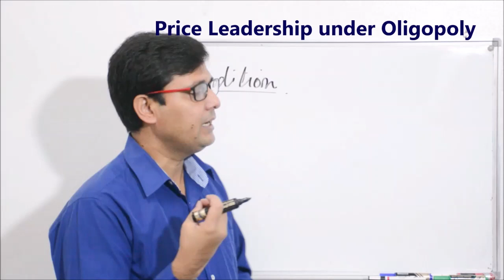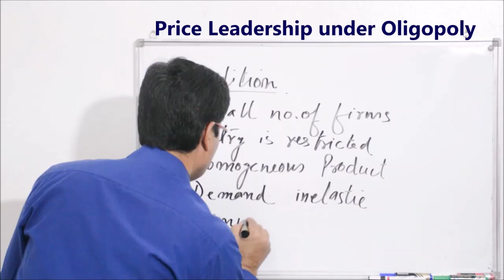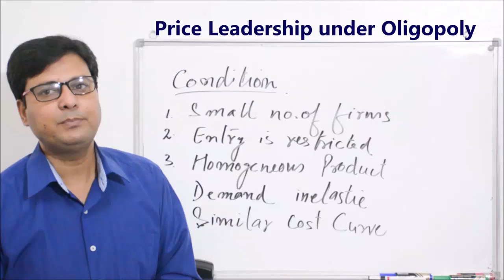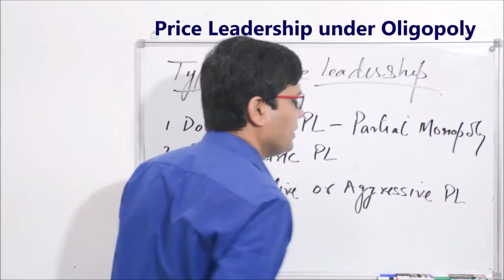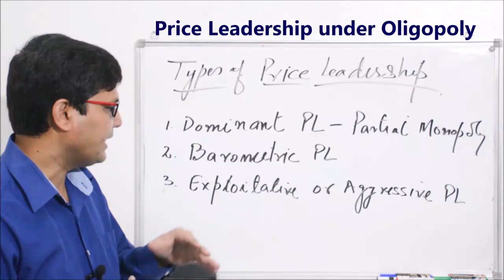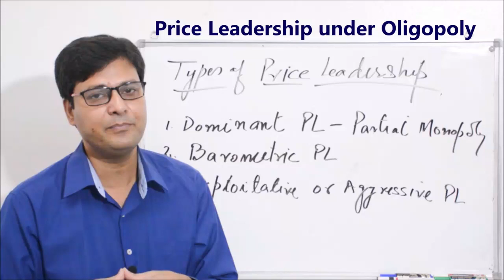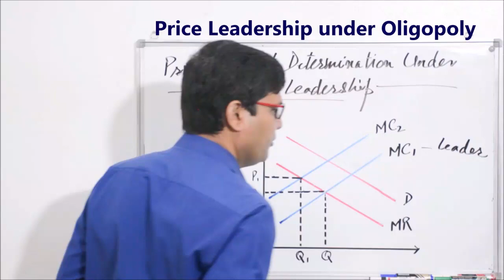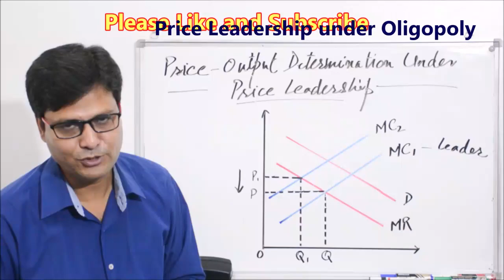Price Leadership under Oligopoly in Hindi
Price leadership takes place when there is only one dominant oligopolist in the industry, which sets the price and others follow it.
This video will discuss about this in detail.